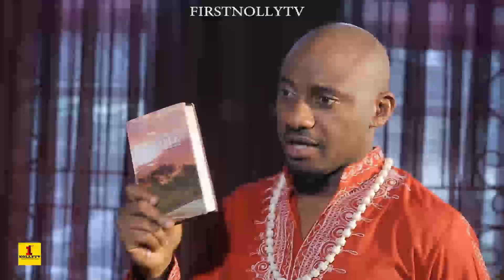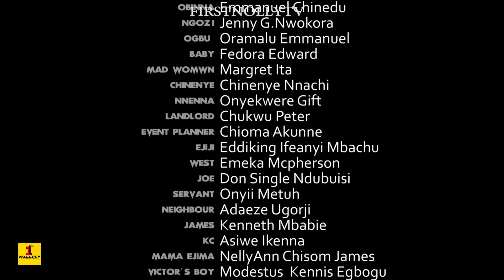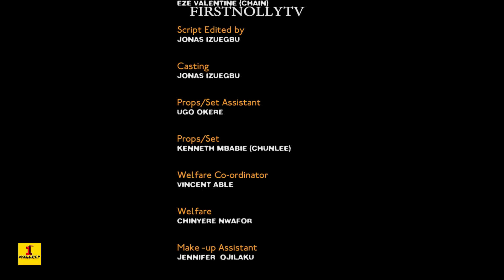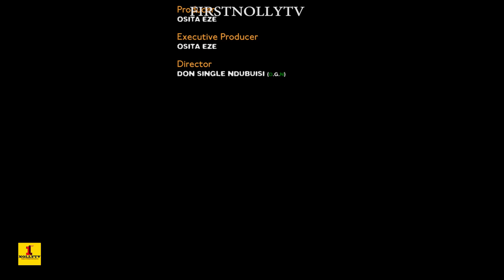Akpaka Na Malaysia Season 4 - Yul Edochie|2019 movie| Latest Nigerian Nollywood Movie